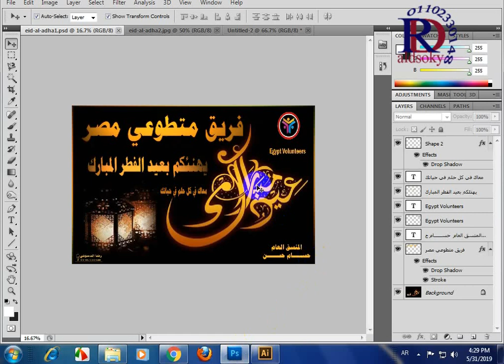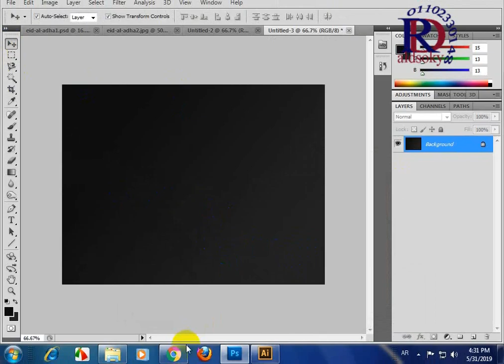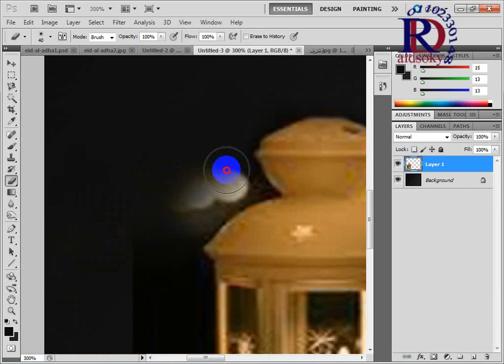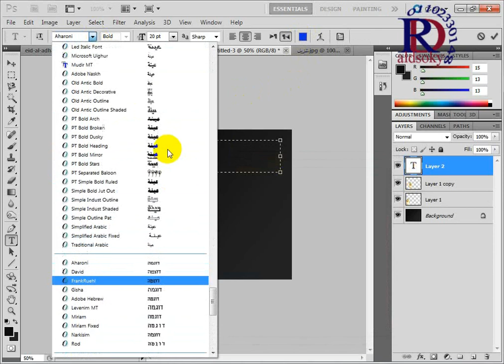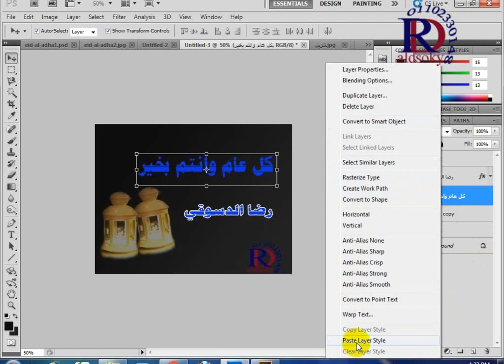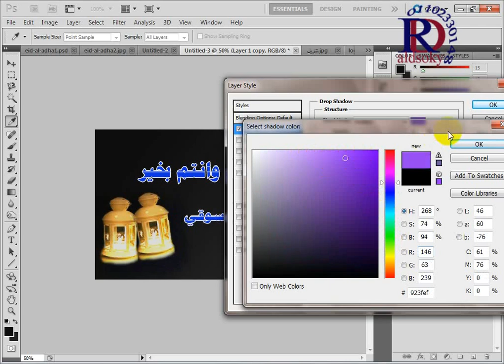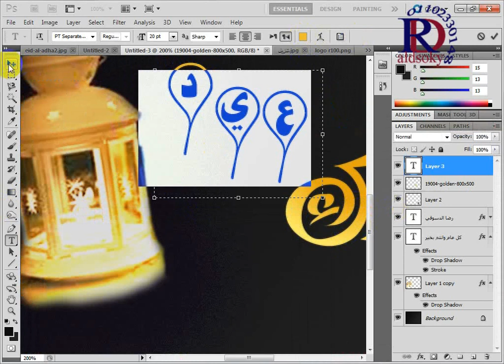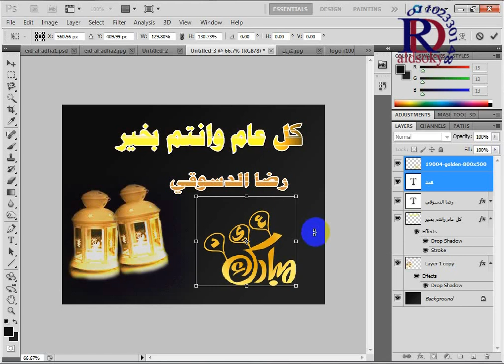كيف تصمم تهئنه العيد ازاي اصمم تهئنه احترافيه درس تعليم الفوتوشوب | تصميم دعوة احترافي بالفوتوشوب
كيف تصمم تهئنه العيد ازاي اصمم تهئنه احترافيه درس تعليم الفوتوشوب
تصميم تهئنه العيد ازاي اصمم تهئنه احترافيه درس تعليم الفوتوشوب | تصميم دعوة بشكل احترافي بالفوتوشوب حصريا كيفية تصميم بطاقة تهنئة العيد دروس فوتوشوب
درس فوتوشوب عمل تصميم عيد الأضحي المبارك 2019
تصاميم عيد الاضحي قريبا - تصميم احترافي للمعايده
العنوان: ٨ مقالب مضحكة لكذبة أبريل || أفضل المقالب السهلة ضد الأصدقاء والعائلة!
يوم كذبة أبريل يقترب وإن لم يكن لديك المقلب المثالي بعد، فاعتمد علينا! إن كنت من محبي مقالب الأول من أبريل، ألق نظرة على تجميعتنا أدناه. لا نروج لتدمير ممتلكات الناس أو إيذائهم، لكن ما عدا ذلك مسموح!
8 لوازم مدرسية صالحة للأكل / مقالب مضحكة!
مقالب سعيدة!
Photoshop Tutorial: How to Design Facebook Cover (Eid Mubarak)
كيفية تصميم خلفية العيد (  عيد الفطر ) بإحتراف للمبتدئين + تحميل ملف PSD
تصميم العيد فوتوشوب
تصميم كرت تهنئة عيد الفطر - Photoshop || Illustrator || Kelk
Photoshop كيف تصنع كرت معايدة في خمس دقائق على الفوتوشوب
Eid Mubarak | Photoshop CS6 | 2017 عيد الفطر
كيفية تصميم خلفية إسلامية عيد سعيد ( للـ عيد الفطر ) بإحتراف للمبتدئين + ملف PSD
Speed Art 35 : تصميم بطاقة العيد فوتوشوب + ملف PSD
تصميم خلفيه لعيد الاضحى المبارك | Adobe Photoshop
34 بطاقة معايدة لأحبائك تصنعينها بنفسك
١٠ من أفضل المقالب والخدع المضحكة || تجميعة تيك توك

This video shows ideas, on how to make, greeting cards
7 خدع سحرية يمكنك فعلها بسهولة في المنزل
هل تريد قضاء وقتاً ممتعاً مع أصدقائك أو عائلتك؟ حسناً في هذا المقطع سنخبرك ببعض الخدع الرائعه لكي تفاجئ بها أصدقائك ،ركز جيداً في طريقه تحضيرها لكي تصبح ساحراً مذهلاً أمام الجميع...
أفكار مذهلة لبطاقات المعايدة تصنعينها بنفسك بمناسبة عيد الميلاد
إذا كنت تحبين صنع الهدايا و البطاقات بنفسك من أجل أحبائك الذي من شأنه أن يبين مدى الحب الذي تكنينه لكل واحد فيهم. فهذا الفيديو مخصص لك.

درس فوتوشوب عمل تصميم عيد الفطر المبارك
اسهل تصميم للعيد عن طريق الفوتشوب تصميم احترافي لايفوتك مع الملحقات